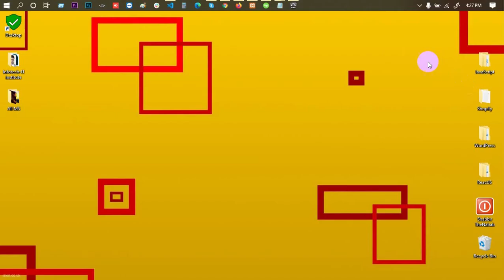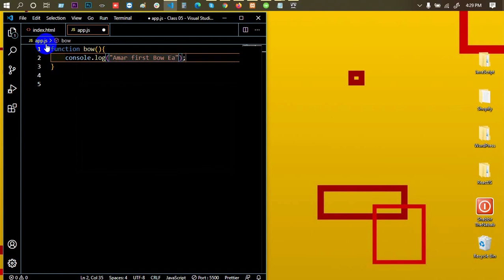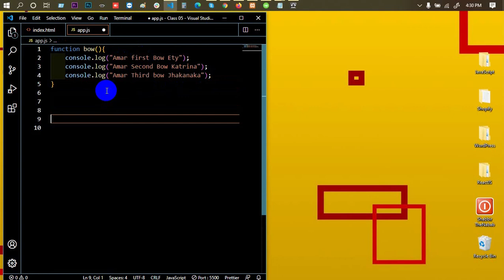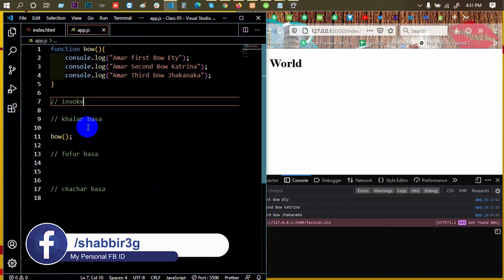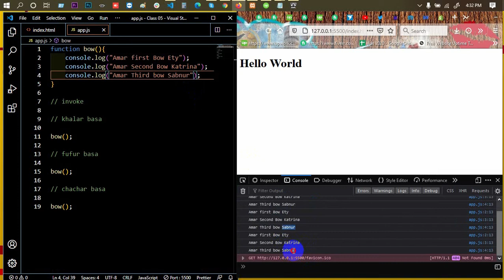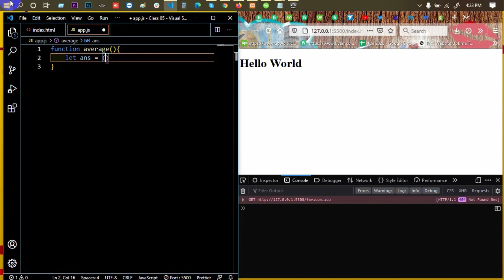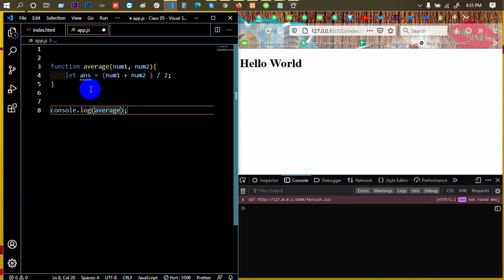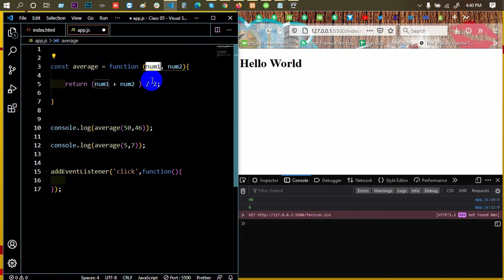Advanced JavaScript Tutorial | Part-09 | JavaScript Function | Web IT LTD | Mostafiz Shabbir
In Advanced JavaScript Tutorial Series Part-09, JavaScript Function is another part of Web IT LTD.

web design.

***  WARNING ***